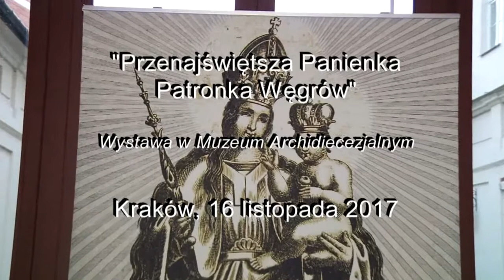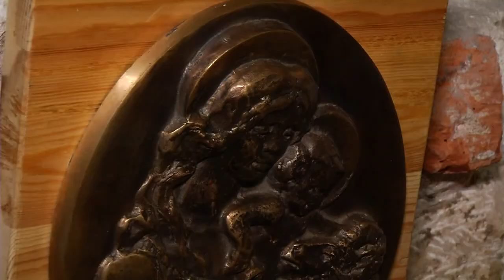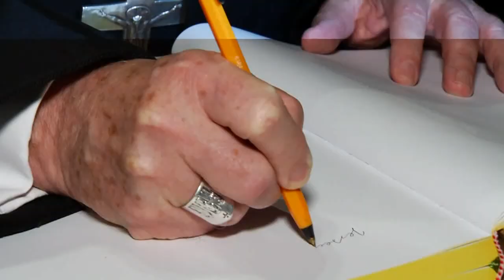Wystawa "Przenajświętsza Panienka, Patronka Węgrów" | abp Marek Jędraszewski